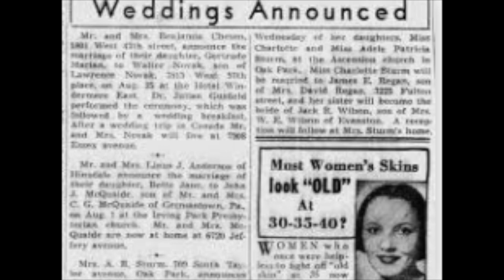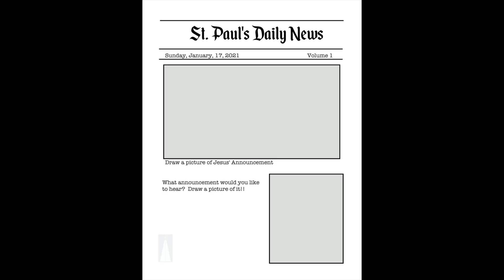Passport to Wonder - January 17, 2021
Jesus has an announcement!